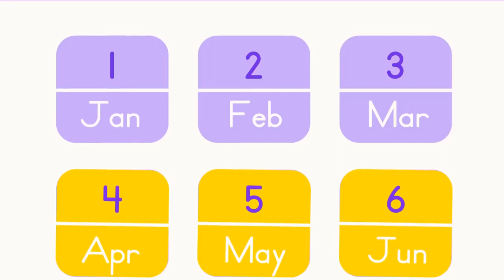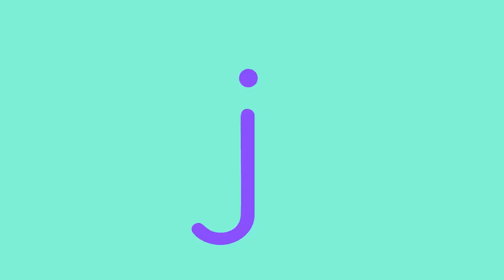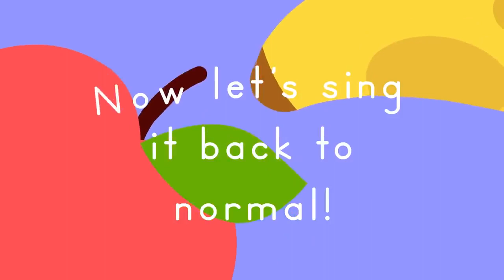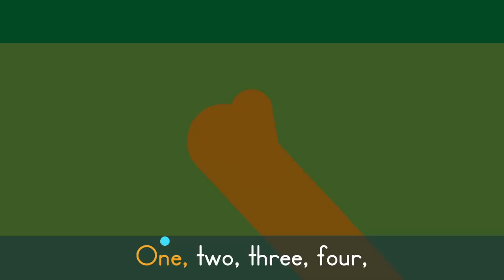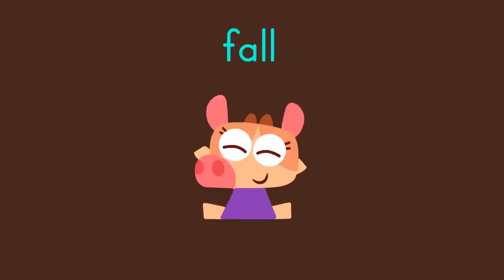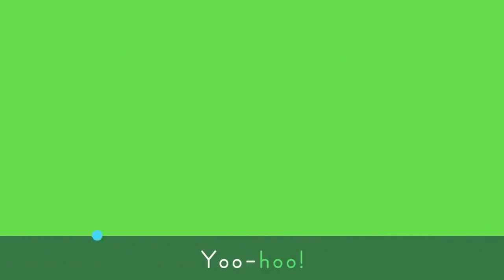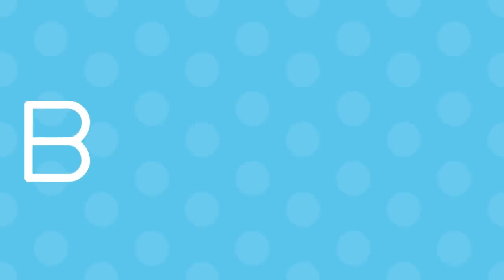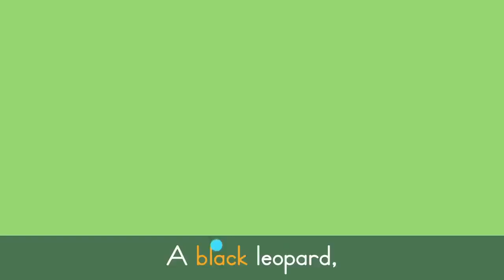Five Senses Song + More Songs for Kids 🌈 Lingokids